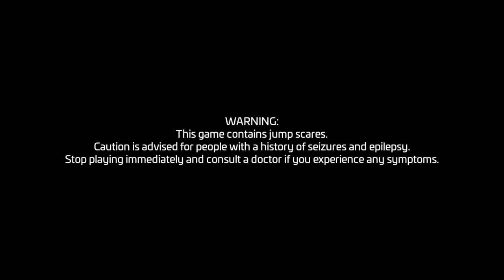FNAF Security Breach part 1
a record of a live stream a did on discord. If there are any problems let me know down below!